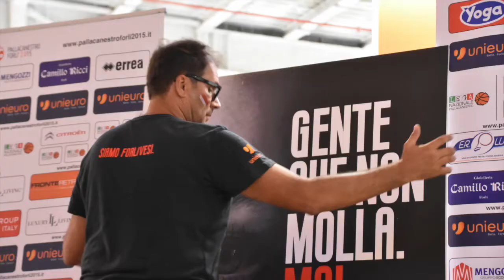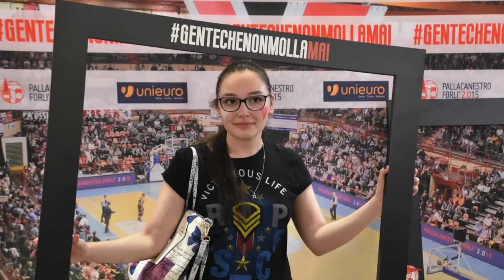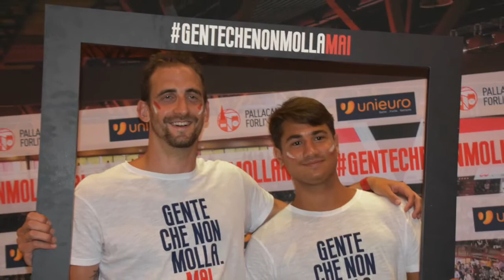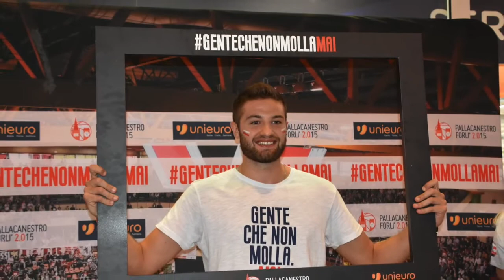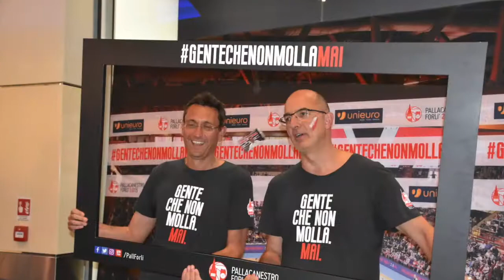035 PALLACANESTRO FORLI' GENTECHENONMOLLAMAI SQUADRA 2017 2018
Descrizione
NUOVA SQUADRA 2017-18 . GENTE CHE NON MOLLA -PALLACANESTRO FORLI’ 2.105

Sarà Riccardo Castelli il capitano della Pallacanestro Forlì 2.015 nella stagione 2017/2018. Lo ha deciso il gruppo  alla vigilia di ferragosto accogliendo con entusiasmo l’input di coach Giorgio Valli: nessuno meglio di Castelli  incarna lo spirito battagliero e affamato che segnerà la squadra da oggi alla fine della stagione. Ala forte classe 1988, cuneese, Riccardo Castelli è a Forlì

 Svelata  in questi giorni la Campagna Abbonamenti 2017/2018 della Pallacanestro Forlì. Lo slogan è “Gente che non molla. Mai.” su sfondo nero, tre soggetti con dipinte sulla guancia due strisce bianco e rossa. Il richiamo è alla passione forlivese per il basket, alla voglia di lottare (obbiettivo un’A2 da guerriglia tra derby e supersfide) e all’enorme “unità d’intenti” che ha segnato fin dalla sua nascita la Pallacanestro Forlì 2.015.

Oltre 200 tifosi hanno accolto la Pallacanestro Forlì 2.015 al suo primo “contatto” con la città domenica 13 agosto . Una festa riuscita – nella galleria del centro commerciale Punta di Ferro – grazie alllo strepitoso calore dei tifosi biancorossi che ancora una volta, nonostante la domenica di sole all’approssimarsi di Ferragosto, non sono voluti mancare. Presenti i soci.
La Campagna Abbonamenti 2017/2018 partirà ufficialmente lunedì 21 agosto (sede aperta dal lunedì al venerdì 9-13 e 15-19, il sabato 9-13): fino al 4 settembre tariffe speciali per chi rinnova e agevolate per i nuovi abbonati. Dal 5 settembre via alla seconda fase con tariffa intera.  Le opportunità sono tantissime così come gli sconti e le tariffe agevolate.